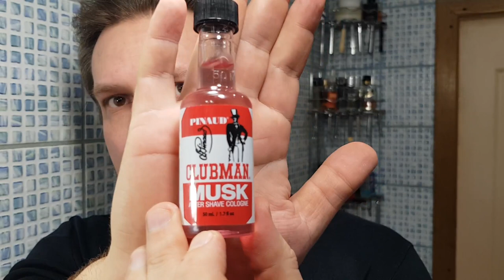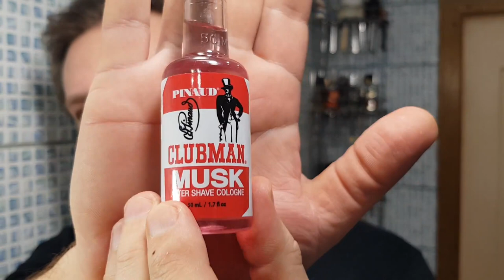БРИТЬЁ! iKon Slant 102, LA TOJA, Clubman Musk, Personna Platinum, Semogue 1305